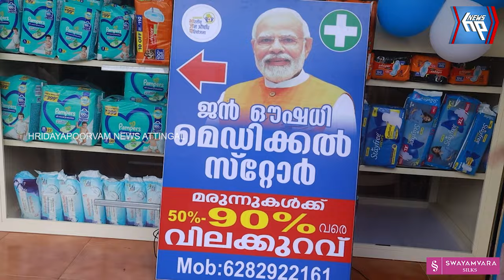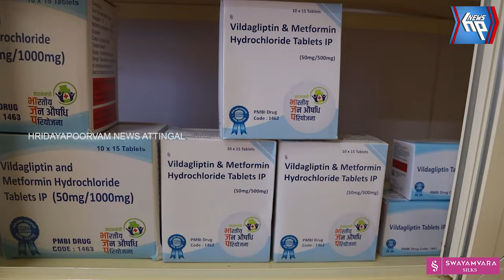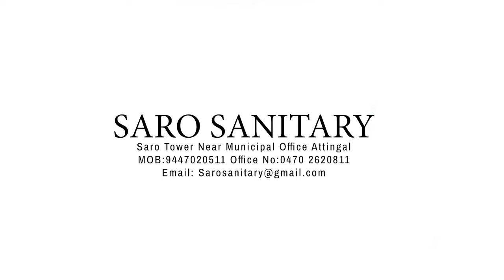ഇംഗ്ലീഷ് മരുന്നുകൾക്ക് 50 മുതൽ 90%വരെ വിലക്കുറവുമായി ജൻ ഔഷധി ആറ്റിങ്ങൽ ഗ്രാമത്ത് പ്രവർത്തനമരംഭിച്ചു